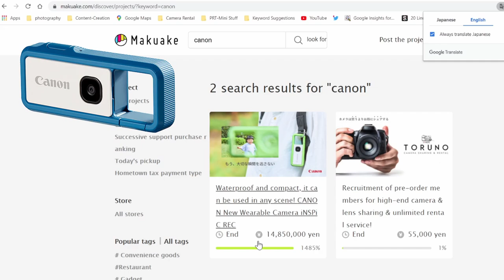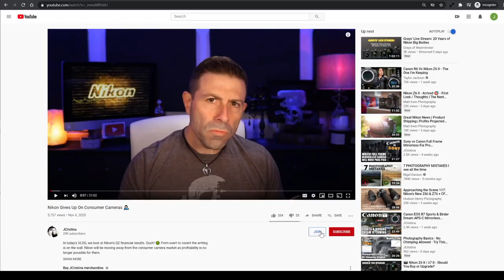Aunt Sally vs Canon PowerShot PICK - Who's a better photographer?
Today we look at the soon to be released Canon PowerShot PICK. A brand new PTZ camera. This unique image capturing device is yet another Canon prototype that is actually going to be released.

Previously we saw the Canon IVY REC (wearable carabiner styled camera), last year the Canon PowerShot Zoom (spyglass styled camera),  and now the Canon PowerShot PICK (Pan-Tilt-Zoom PTZ camera).

Instead of going directly to the market, Canon decided to follow the same model that worked well for them with the release of the Canon IVY REC. The brand new Canon PowerShot PICK will also begin its life on the same Japanese crowdfunding on January 27th

Rumored specs:

12mp 1/2.3″ CMOS Sensor  (7.66mm Diagonal)
4:3 Aspect Ratio
19-57mm 35mm equivalent zoom (4x Zoom)
Pans 170°
Tilt 110°
Electronic Image Stabilization
Dust and Waterproofing
Battery life 2.5 hours
Records data to microSD
USB-C, Wifi, and Bluetooth

💡 Could these specialty cameras help supplement the inevitable loss of the Compact Point and Shoot market?

💡 Is crowdfunding a good way to see market sentiment and enthusiasm for a concept product?

[ Channel Membership ]

If you enjoy my content and are thinking about becoming a member of the channel I would like to thank you in advance for your generosity and promise I will continue to make quality unbiased content and built this amazing community of fellow creatives.